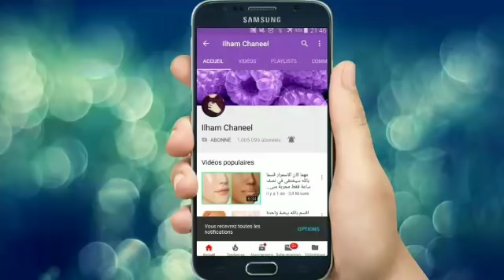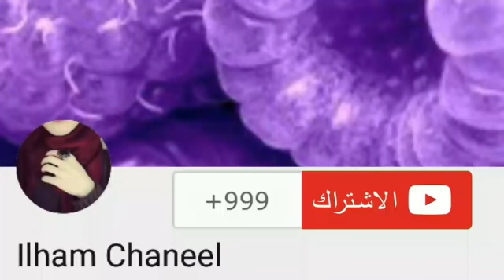حولي من أحمر💄 الشفاه الأخضر(عكر 24 ساعة) أقوى مرطب و علاج تشققات القدم لن تصدقي النتيجة